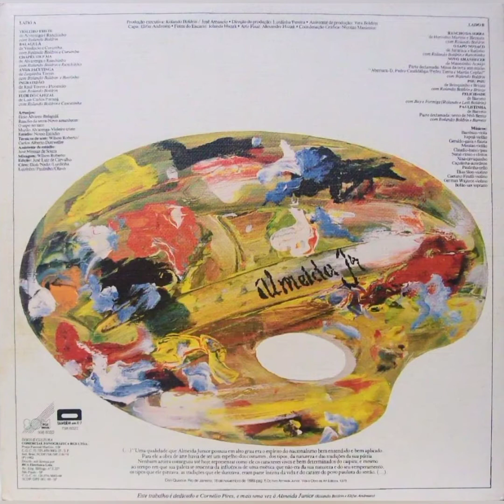Chapéu De Páia — Rolando Boldrin (Participação: Ranchinho) — LP Violeiro [1982]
Artista: Rolando Boldrin — Participação: Ranchinho
Composição: Alvarenga e Ranchinho
Álbum: Violeiro
Ano: 1982
Produtor Fonográfico: RGE (Selo "Som Brasil")

Produção executiva: Rolando Boldrin/José Amancio
Direção de produção: Lurdinha Pereira
Assistente de produção: Vera Boldrin
Capa: Elifas Andreato, baseado em "Violeiro" de Almeida Junior (1889)
Fotos do encarte: Iolanda Huzak
Arte final: Alexandre Huzak
Coordenação gráfica: Nicolau Maximiuc

Arranjos: Elcio Alvarez, em "Balagulá", "Rancho Da Serra", "Novo Amanhecer" e "Sapo No Saco" e Murilo Alvarenga em "Violeiro Triste"
Estúdio: Nosso Estúdio
Técnicos de som: Wilson Roberto/Carlos Alberto Duttweller
Assistente de estúdio: José Messias de Souza
Mixagem: Wilson Roberto
Edição: José Luiz de Carvalho
Coro: Eloá/Nadir/Lurdinha/Luizinho/Paulinho/Olavo

Músicos:
Bambico - viola
Itapoã - violão
Geraldo - gaita e flauta
Messias - violão
Claudio - baixo/pau
Natal - ritmo e efeitos
Xixa - cavaquinho
Caçulinha - acordeon
Paulinho - cello
Elias Slon - violino
Caetano Finelli - violino
German Wajnrot - violino
Bolão - sax soprano